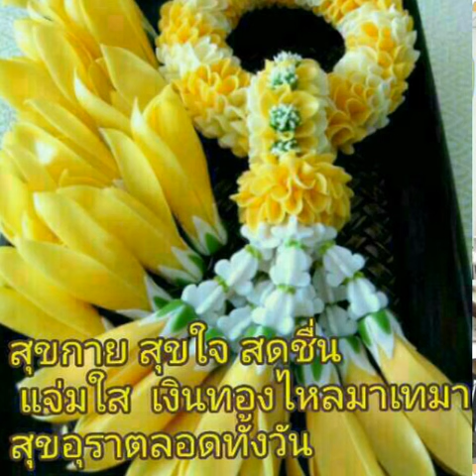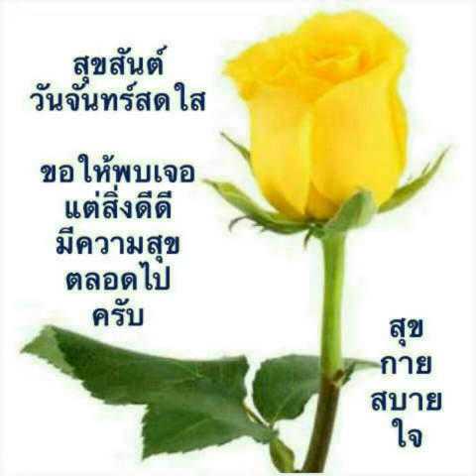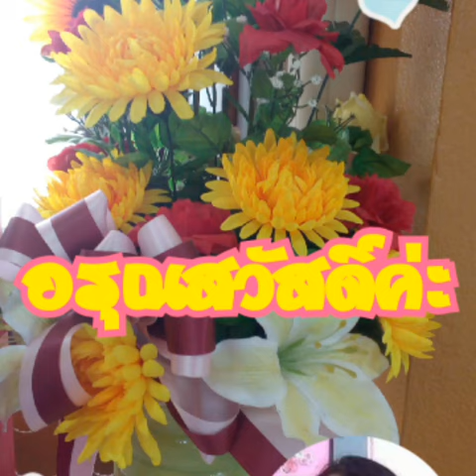สวัสดีวันจันทร์..เพื่อนที่ยังเหลืออยู่..